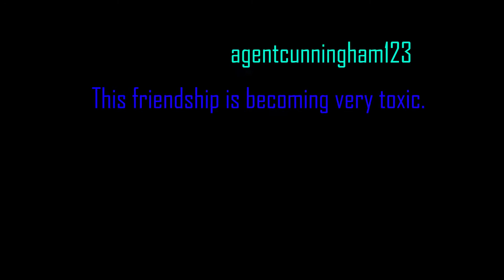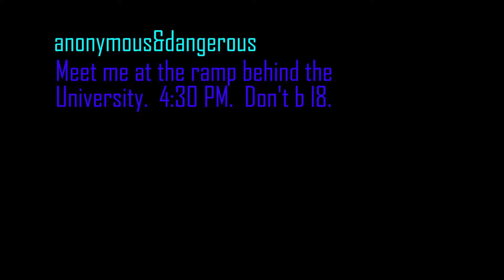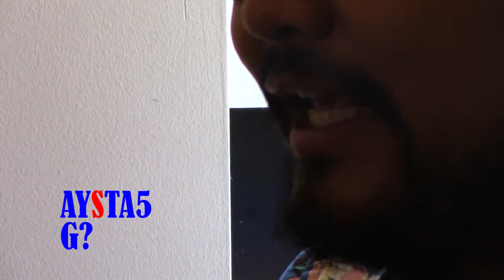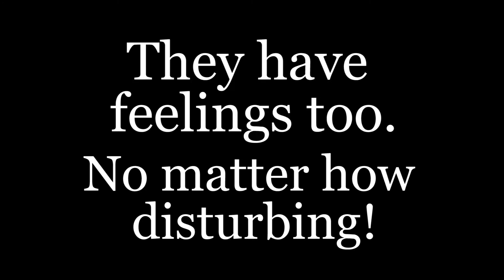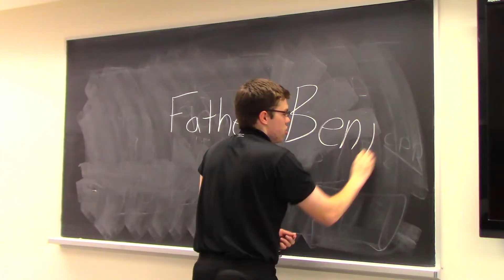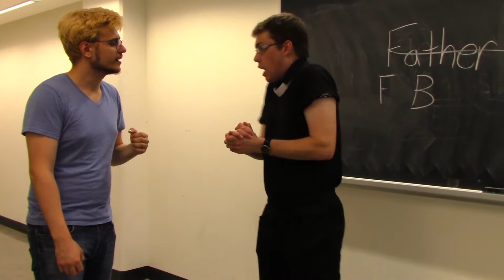Quick Bits: Episode 6 - I'm Stalling So Hard Right Now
Agent Cunningham and Davos have their first fight as friends.  A shy drug dealer stands up to a rude client.  Brian gives a work orientation.